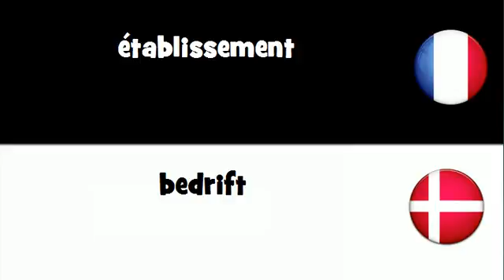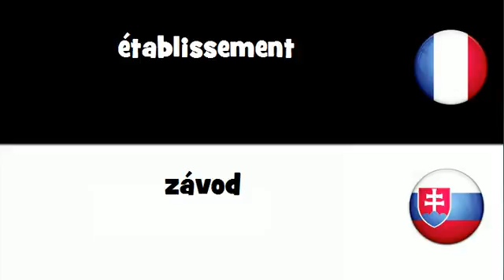Dites le en 20 langues # établissement